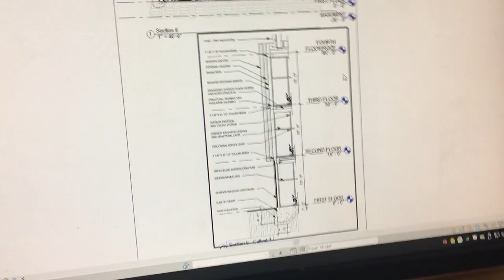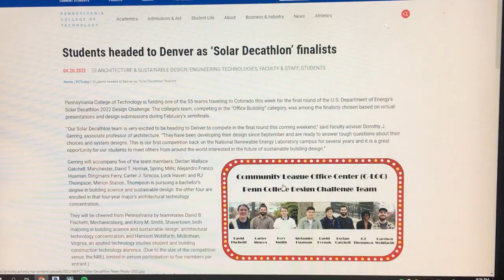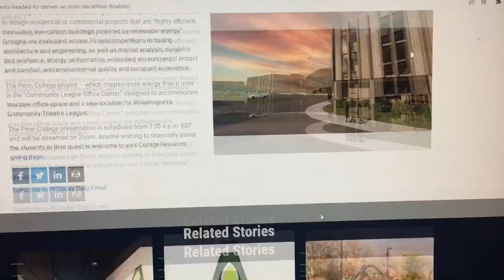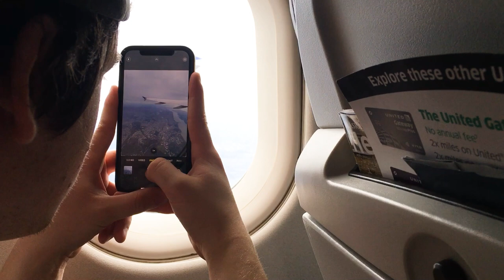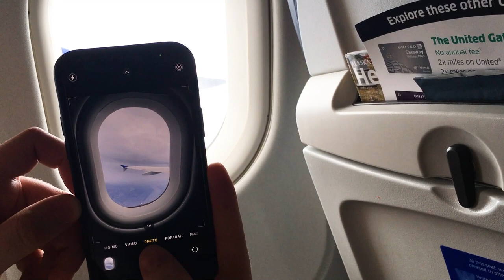Solar Decathlon Part 2 - The Trip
Solar Decathlon is a collegiate competition that has inspired thousands of students worldwide to enter the clean energy workforce since its inception in 2002.